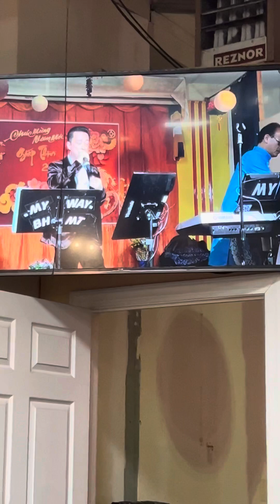Cánh thiệp đầu xuân/Quốc Hùng/ Giao thừa 2024- chùa Bồ Đề phila /2/9/2024